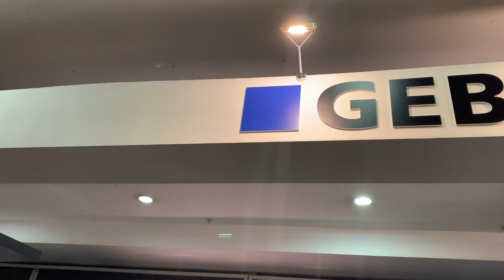GEBERIT CEVISAMA 2019